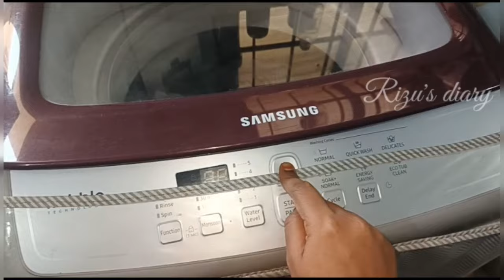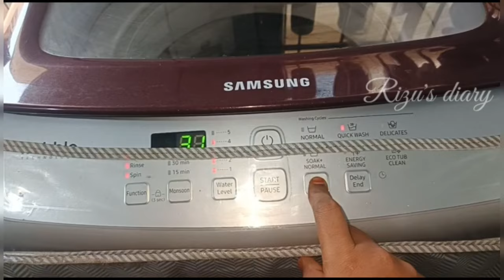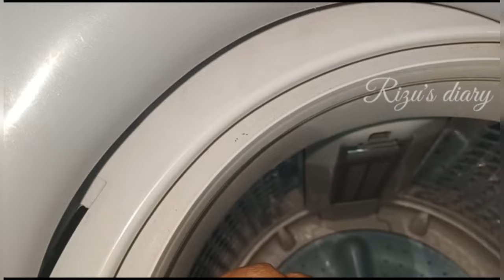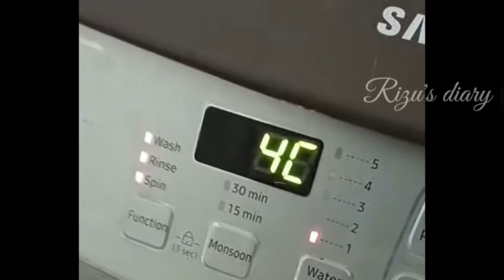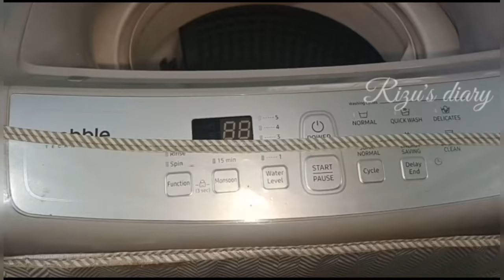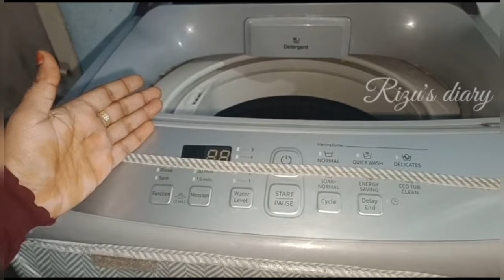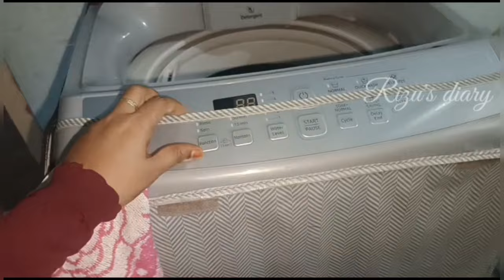பெண்களின் பொறுப்பான ஒவ்வொரு முயற்சியும் மிகப்பெரிய சேமிப்பை தரும்/washing machine cleaning at home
Rizu's diary

👆🏼நம்ம சேனலில்